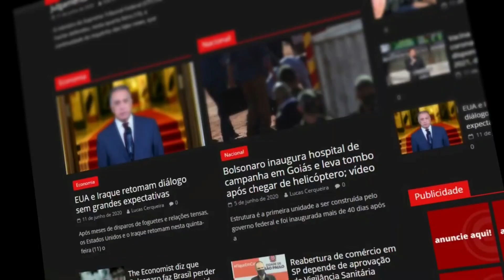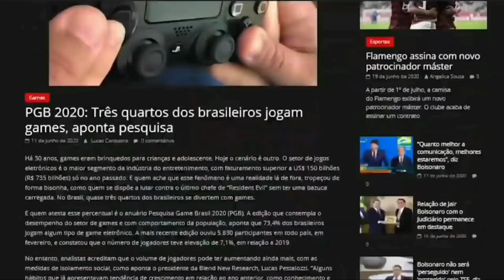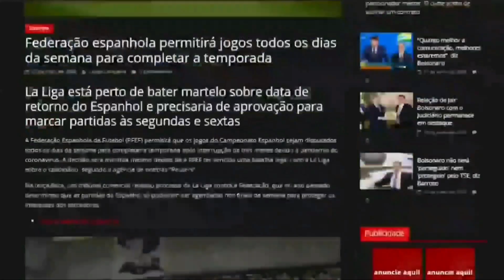Nova York ESTÁ AFUNDANDO